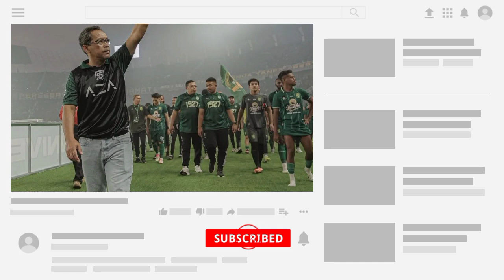Inilah Prediksi Line Up Tim Persebaya Surabaya Untuk BRI Liga 1 2023/2024